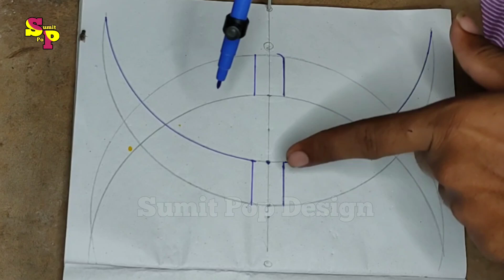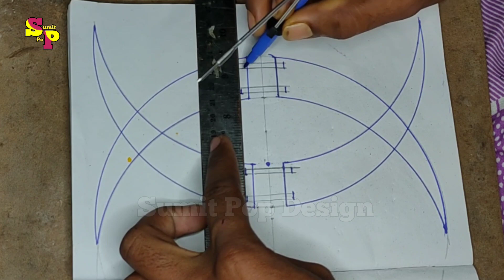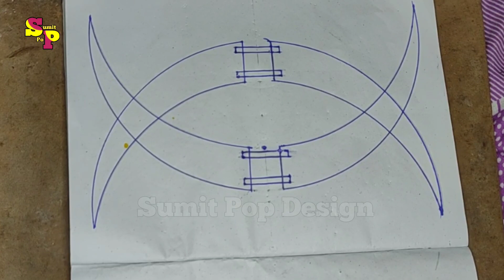🌙🌙POP design plus minus । dual Chand crossing design । Sumit Pop Design